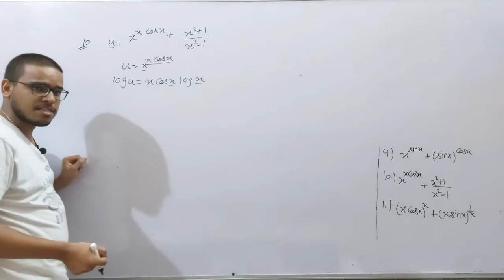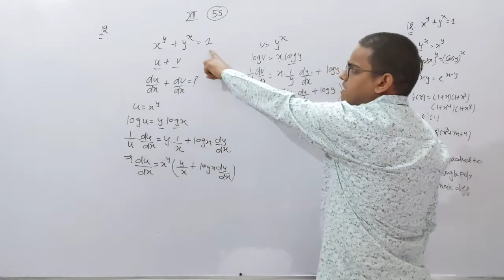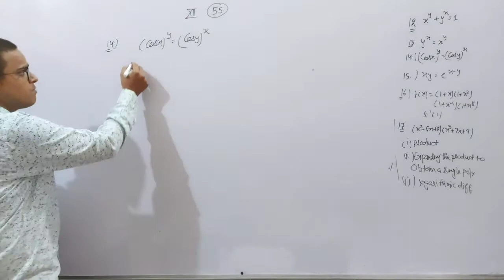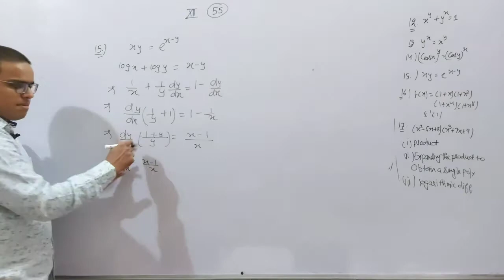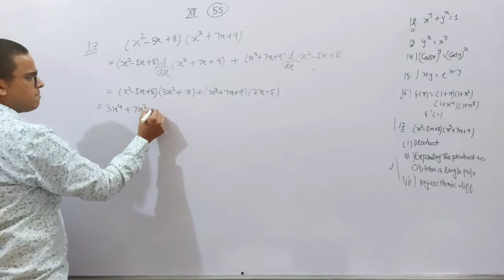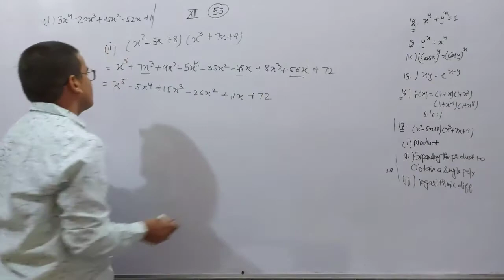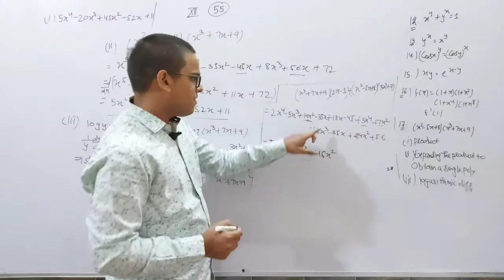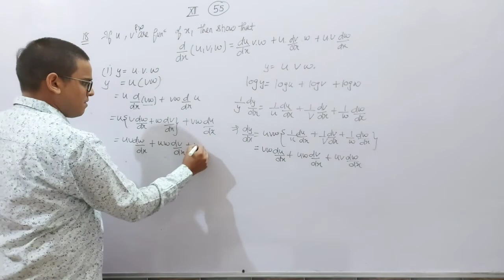CONTINUITY AND DIFFERENTIABILITY | EXERCISE 5.5 | PART 2 |CLASS XII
logarithmic differentiation